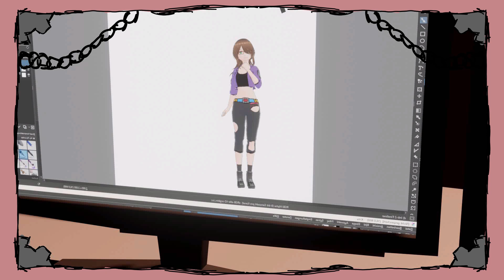Animation: Saphiras Streched Illusion